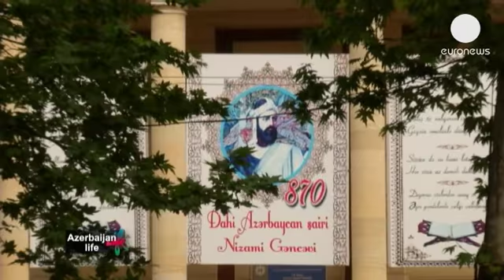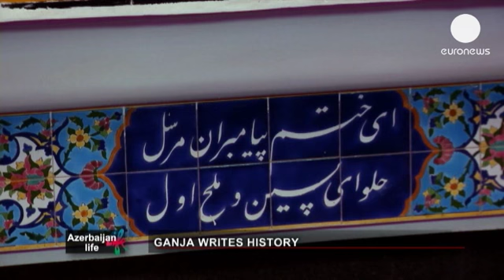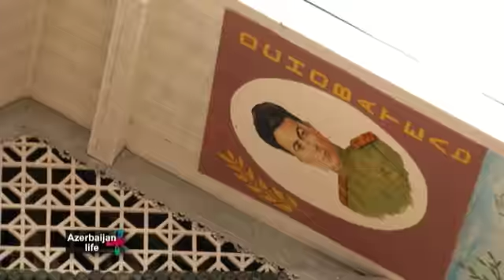Ganja writes history - life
In this second edition of Azerbaijan Life, we travel northwest to the country's second largest city...

In this second edition of Azerbaijan Life, we travel northwest to the country's second largest city of Ganja.

It was home to the poet Nizami, born here in the 12th century.

His tomb was first mentioned in historical chronicles in the early 17th century. Ganja was a place of devoted pilgrimage for many centuries.

"Nizami is not just a philosopher. He and his poems are very important. A variety of visitors come to this mausoleum, not just adults but also school children. The first thing people who visit the city for the first time will do is to come here," says Gulnara Ismayilova, Director of the Nizami Mausoleum.

Pilgrims leave flowers on the tomb of the poet, who was versed in many disciplines including mathematics, astronomy and astrology. On a visit from a local secondary school, this teacher believes his legacy provides lessons for life:

"Nizami teaches us through his poems. He dedicated some to his son. They have a message for all children to love people. To love their country, the motherland and to be close to your family, to be wise and intelligent, and if someone chooses to listen to these words, then they should try to teach others to follow in his footsteps," says school teacher Saadaf Aliyeva.

Nizami is considered to be the greatest epic poet in romantic literature. It's believed his writings inspired William Shakespeare to pen his tragic love story Romeo and Juliet. The lyrics of rock guitarist Eric Clapton's hit song "Layla" are said to have their origins in one of Nizami's poems.

Today, many writers and poets live and work in the city, which is the academic and literary heart of Azerbaijan. Sahib Ibrahimli, a scientist, dramatist and poet, has been writing for forty years:

"Living here in Azerbaijan, I get good feelings about the country's history. I am very interested in our history, in the difficult times which the country has faced and in the country's heroes. I am doing more research on this subject as I want our young people to know more about Azerbaijan's past. I want the world and everyone to know about the history of Azerbaijan and to get to know the country better," he tells us.

Words are not the only tool for creative expression. We meet a model maker who uses matchsticks to tell his story.

"I am working on an Azeri warrior, and when I make these models I use only matchsticks and their boxes to create them," says Aftandil Malikov.

Away from his workshop dominating the tea house which he owns and taking pride of place is a model of Nizami. It took Aftandil just over a year to complete, using 3,500 matches.

As we continue on our visit of the city, closer to the centre, stones from Sochi and bottles from the Champagne region in France have been used to create a poignant tribute of a very different kind. It's a house that took 30 years to build, a monument to a Soviet soldier lost in the conflict of the second world war, created by his heartbroken brother.